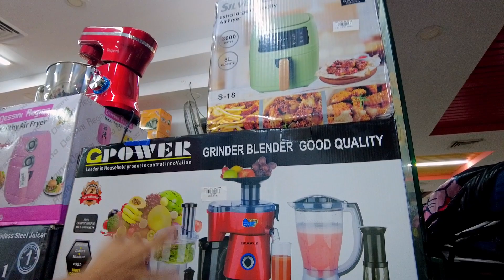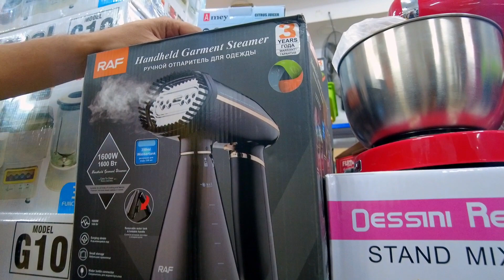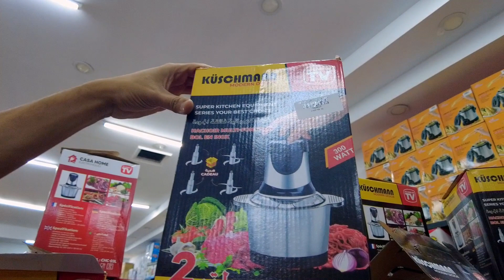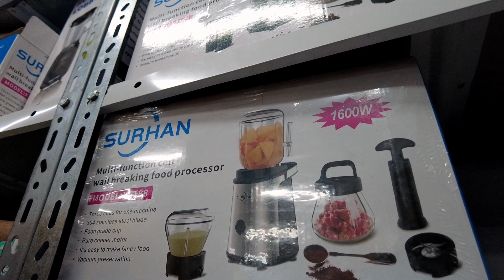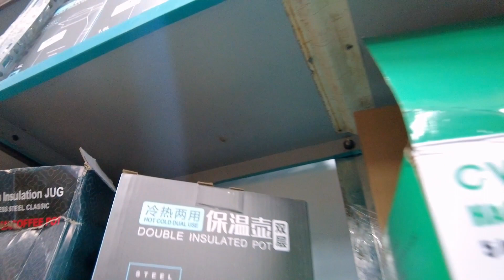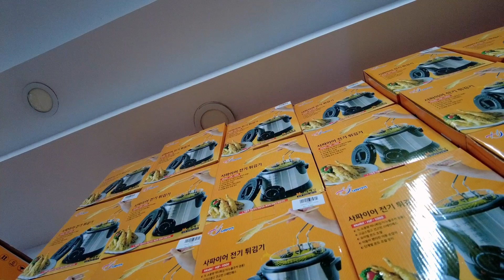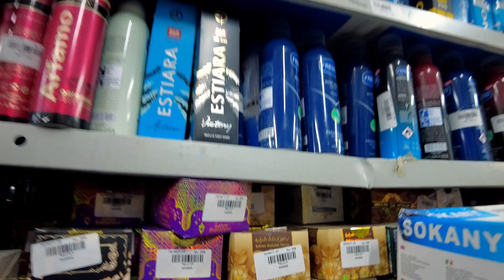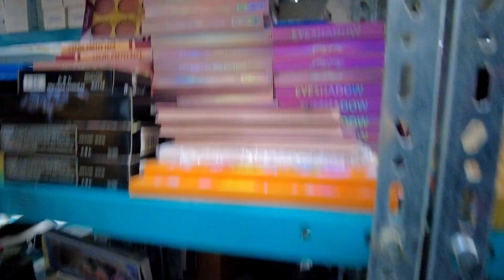JayMart.pk | Electronic Item Pe Lagi 20 February Tak Sale | Kitchen Gadgets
Jaymart.pk

Commercial Ads
Collaboration
& PR Packages
 - اپنے کاروبار یا دوکان کی ویڈیو بنوانے کے لیے اس نمبر پر رابطہ کریں اور وٹس اپ کریں
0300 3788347